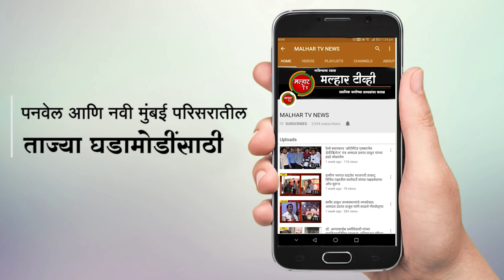उलवेनोड परिसरातील समस्या सोडवा; सर्व पक्षीय शिष्टमंडळाने सिडको अध्यक्षांकडे केली मागणी